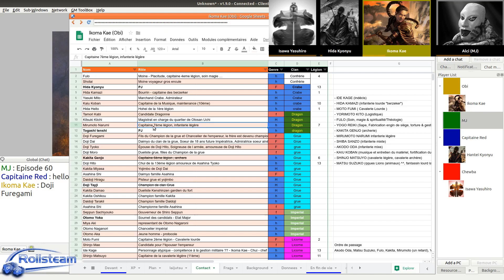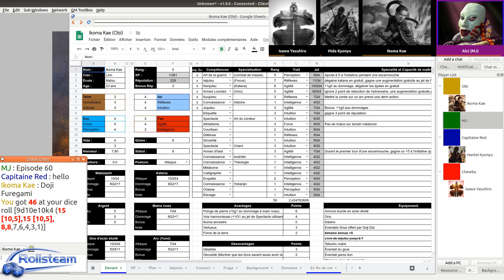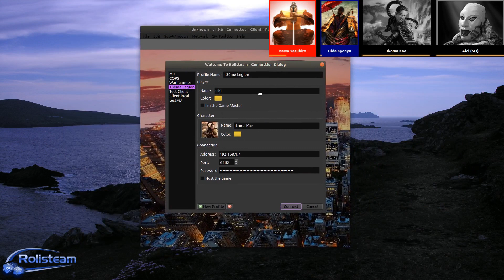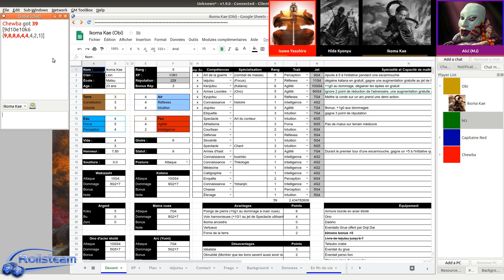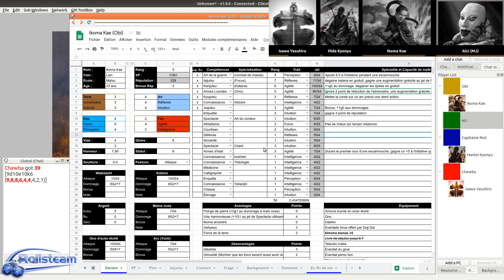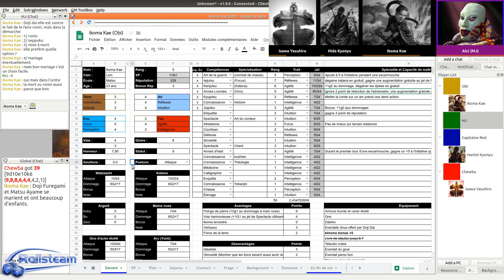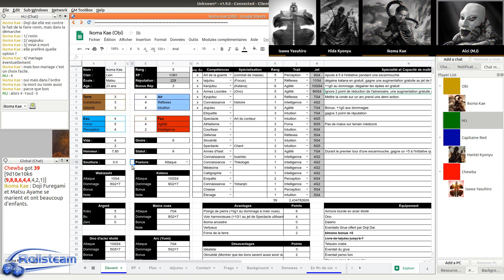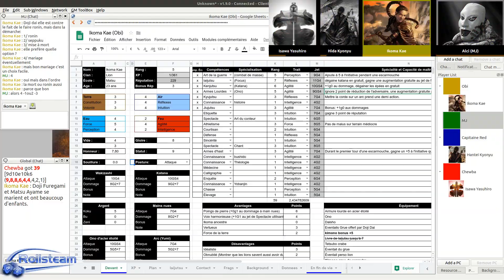JDR - 13ème Legion - Épisode 60 - Prise de Kotosen Shiro? - Rolisteam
Description:
Nos héros arrivent à Kotosen Shiro